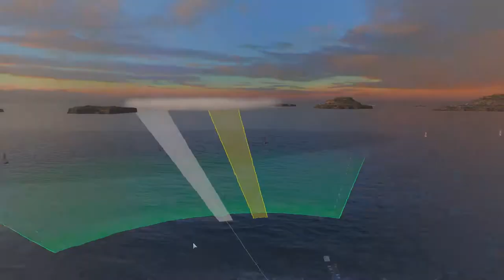Shimakaze and Neptune with cv cover?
Quando la portaerei crede di essere un pro ma poi fa figure di merda con tutto il team ;)